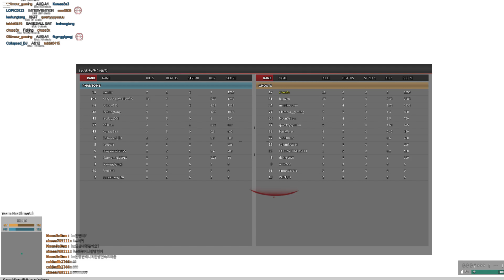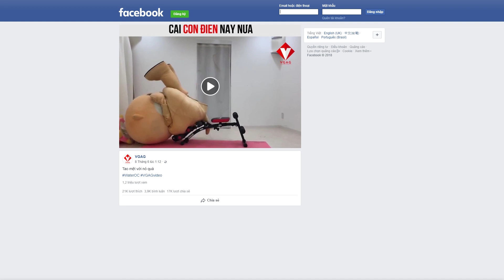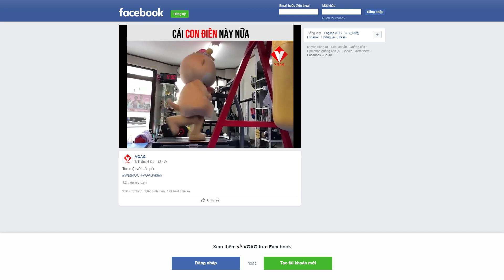Roblox : Phantom Forces | NOOBS TAKES MP7 TO THE HELL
sorry for no musico but it is corruptedo